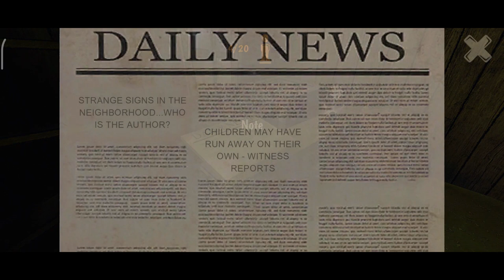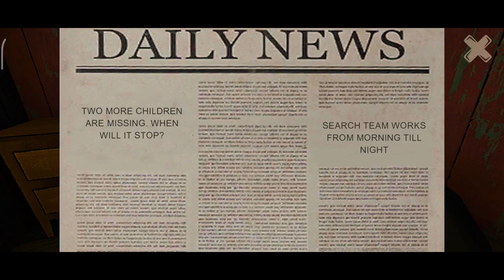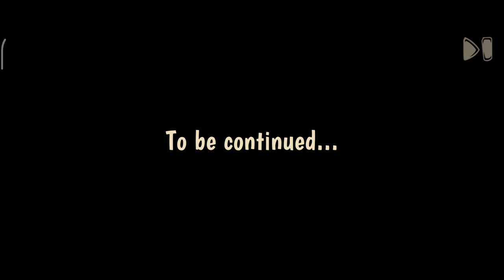Horror Tale 1: Kidnapper Gameplay (Easy Mode)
horrortale,horrortalegameplay